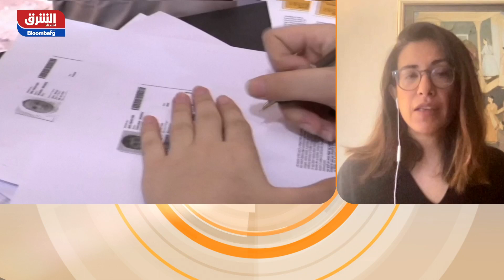نساء أفغانستان.. شجاعة وسط مخاوف من عودة قمع طالبان - الصباح مع صبا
مع عودة طالبان عادة للأفغانيات ذكريات مرة عليها أكثر من عشرين عام، تسودها مشاهد قمع وعنف وحرمان من أبسط الحقوق. اليوم في حالة من الذعر جعلت الآلاف يحاولون الهروب بأية وسيلة، تحاور مديرة أفغانية بشجاعة أحد أفراد حركة طالبان وتخرج أخريات للتظاهر ضد طالبان في شوارع أفغانستان ما يدل على شجاعة فائقة للجيل الجديد من الأفغانيات. وقالت محامية وناشطة في مجال حقوق المرأة، بنازير جاتويك: أعتقد أننا في وقت عصيب فنحن نعرف حقيقة طالبان، ويجب أن نكون قلقين وننتظر كي نرى أفعالهم ولا ننجر التصديق لما يقولونه. ويجب أن تراقب مدى التزام جنود طالبان الميداني بما تمليه عليهم القيادة العليا للحركة.